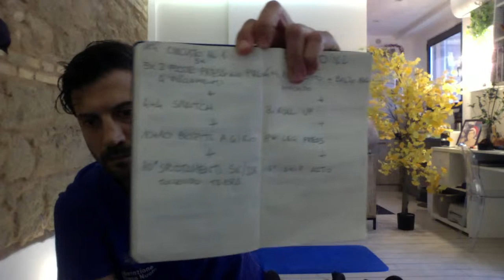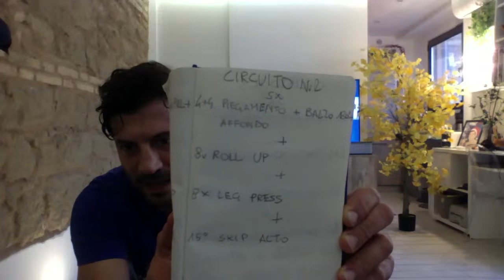Dodicesimo lavoro a circuito con il 7Bello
Allenati da casa insieme al 7Bello, la Nazionale Campione del Mondo di pallanuoto.
Cosa ti serve? Un tappetino, due sedie, un peso (anche una bottiglia o una tanica piena), un elastico, uno zaino con dei pesi o dei libri dentro (io userò un giubbotto  zavorrato da 5kg) e tanta tanta volontà.
Circuito n.1
5x (ripetere gli esercizi 5 volte di seguito)
2 floor press and pull + 4 piegamenti x3 volte+
4+4 snatch+
10+10 bicipiti a giro+
20 spostamenti sx, dx
5' di recupero
Durata 9'46, media pulsazioni 160, picco pulsazioni 174, kcal 219
Circuito n.2
5x (ripetere gli esercizi 5 volte di seguito)
4+4x piegamento+balzo 180^+affondo e ritorno+
8x roll up+
8x leg press (con partner, sedia, tavolo)+
15'' skip alto
5' di recupero
Durata 13', medi pulsazioni 165, picco pulsazioni 181, kcal 302
Circuito n.2
5x (ripetere gli esercizi 5 volte di seguito)
6x plank arms over head+
4+4 squat jump mono-laterale+
10x piegamenti mani e piedi su sedia (tricipiti)+
6x raccolta e distensione arti inferiori da verticale con testa a terra, in alternativa jack knife
Fine
Durata 12'15'', media pulsazioni 158, picco pulsazioni 173, kcal 270.